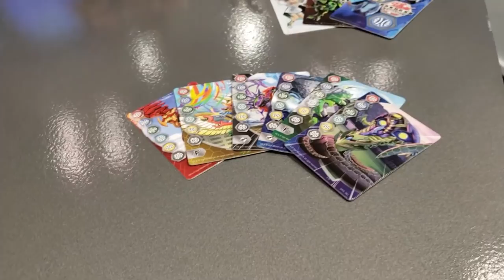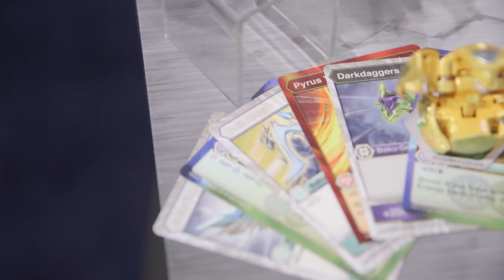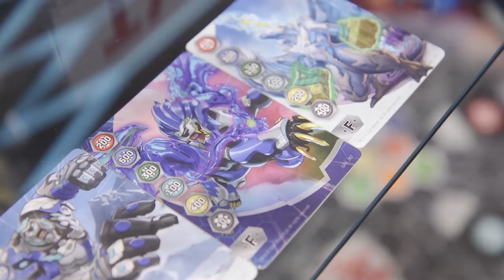NEW Bakugan Toys Revealed! Gate Cards, Dragonoid Infinity, and More!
Bakugan revealed tons of new toys at New York Toy Fair! Let's check out what awaits us later this year including Dragonoid Infinity, Baku-Fusion, Gate Cards, and more!
Watch the newest Bakugan Armored Alliance episodes FREE on Cartoon Network's YouTube Channel

Follow The Awesome Brawlers!